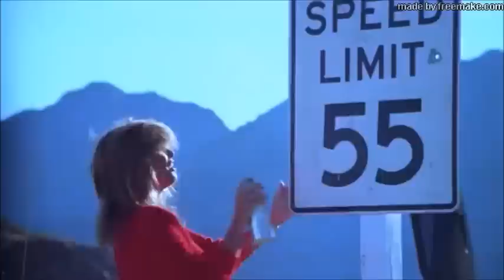Hal Needham Stuntreel